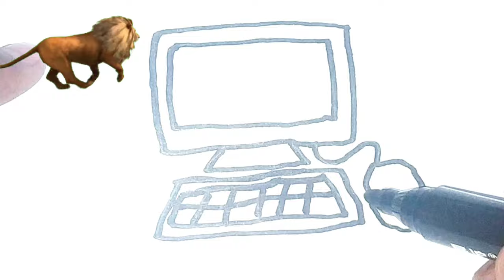Drawing and coloring computer pictures for children Drawing pictures for children